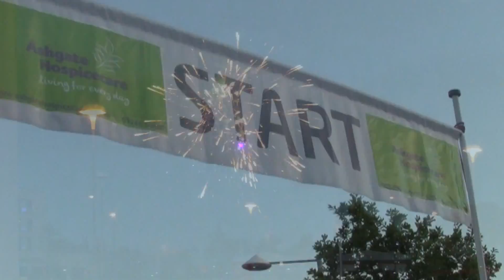THANK YOU - Sparkle Night Walk 2016